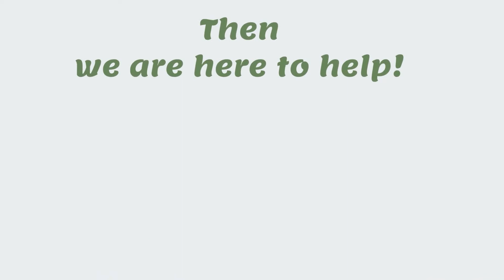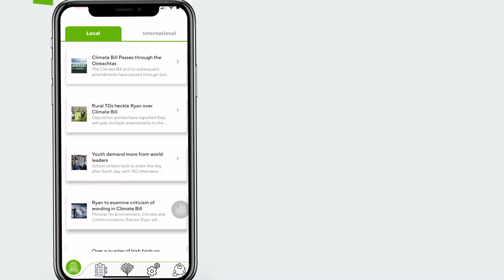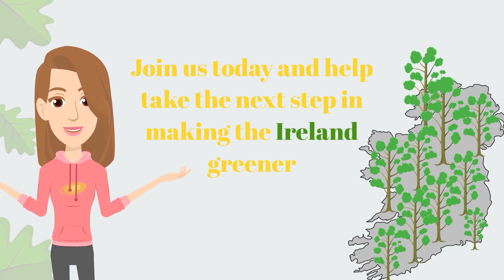Comhairle na nÓg CommuniTree App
Comhairle na nÓg members identified climate change as a significant concern for young people. The group came together and designed at app where young people can complete Green challenges and a real life tree will be planted when completed. The result is the CommuniTree App. Available to download for free on Google Play and the App Store